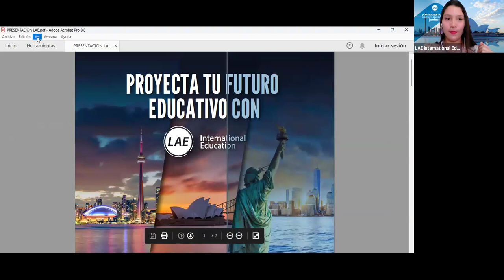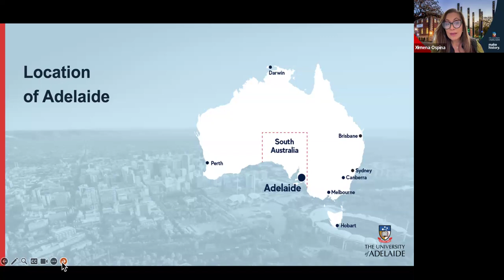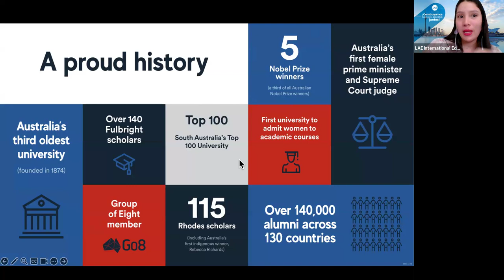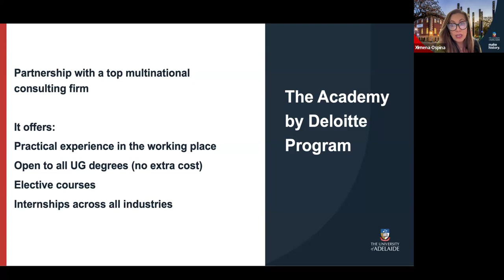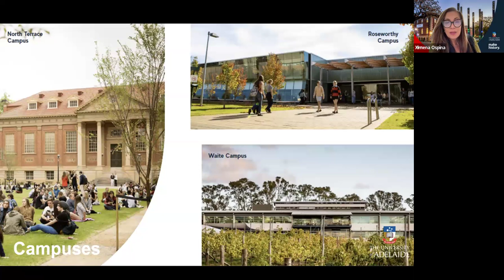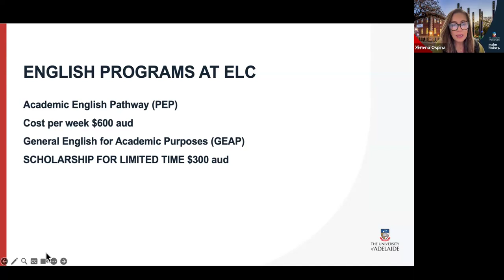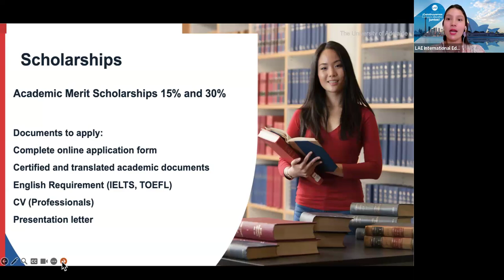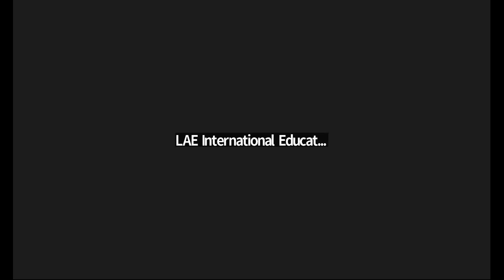The University of Adelaide | Sesión de Preguntas y Respuestas | Junio 18 del 2024